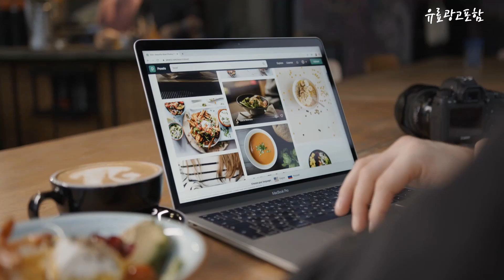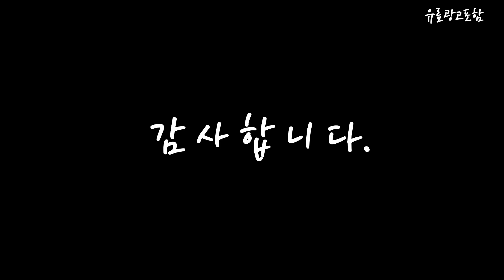바디드라이어 Top10!! 요즘 인기있는 바디드라이어 구매 가격 평점 후기 비교 총정리!!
❤️❤️❤️ 요즘 인기있는 바디드라이어 구매 가격 평점 후기 비교 총정리해 보았어요!! ❤️❤️❤️

[00:06]
10위. 대림 도비도스 바디드라이어 DLB-700W 1140W 화이트 [198,000원]

[00:11]
9위. 바디드라이어 건조기 PTC히팅 샤워 전신건조기 [179,000원]

[00:17]
8위. 홍컴퍼니 바디드라이어 바디드라이기 몸 건조기 에어샤워 전신 [189,000원]

[00:22]
7위. 바디드라이어 에어샤워 건조기 바디드라이기 NATUREWIND1Y738 [236,000원]

[00:28]
6위. 이놀 애니온샤워 바디드라이어 OB-GT1 화이트 [187,430원]

[00:33]
5위. 이놀 애니온샤워 항균 에어 바디드라이어 전신건조기 OB-GT1 [187,430원]

[00:39]
4위. 보랄 에어타운 바디드라이어 BR-1320DR 1300W 혼합색상 [139,000원]

[00:45]
3위. 2024년 신제품 이오맘 공식판매점 바디드라이어 EOM-BD2002SC 에어샤워 [169,000원]

[00:51]
2위. 파세코 바디드라이어 PBD-MT9130W 1300W 화이트 [219,000원]

[00:56]
1위. #808 에어샤워 바디 드라이어 808 바디풍 화이트  [197,600원]